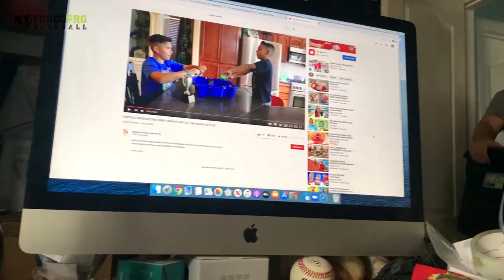My Baseball Hat Collection (84 Total Hats)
In this video, I'm gonna be showing a ton of hats from my baseball hat collection.

MY BASEBALL HAT COLLECTION
Junk Band Headbands
The Baseball Club Bucket
Towel Trainer
She Gone Hitting
MADE Baseball
Professional Baseball Players Assosciation
BPI - Bullpen Performance Instructions of Berlin
USSSA Baseball
LOEHR
Top Velocity
USSSA All American
The Swingman
180 Performance Center
Berlin Brandenburg Baseball Akademie
WBSC
Mailman Crab Hat
Team Go Hard Eric Byrnes
USSSA Europe
Fernando Cortez Baseball
Tyrus Baseball
DigMi Nation
Team Defender Gloves
Bullet Club
Marucci
ABO Baseball
Omir Santos
SidearmNation.com
Chinese Taipei
Auburn Baseball
Auburn Strength Training
Seminole Community College
Lake Elsinore Storm
JuCo World Series
San Diego Padres
Binghamton Mets
Fort Wayne Wizards
Primal Baseball
USSSA Select 30
Blast Motion
Cleveland Indians
FCCAA State Champs
Eugene Emeralds
Fire Frogs
Slump Buster
Under Armour
NY Mets

UGOPROBASEBALL BEST SELLERS

😳Notice that little white training glove on my hand?  That's the Valle Eagle 975 S and is great for baseball training!  You can learn more about it below.

🛠For more great baseball training tools, gloves, pitching aids, hitting aids, and so much more, check out for great deals and bonuses with your orders!

🎬Post Production by YouGoProBaseball

If you've got any questions or comments, hop down below, and let's chat there!  How many baseball hats do you have in your collection?